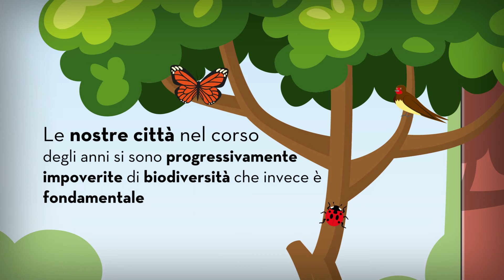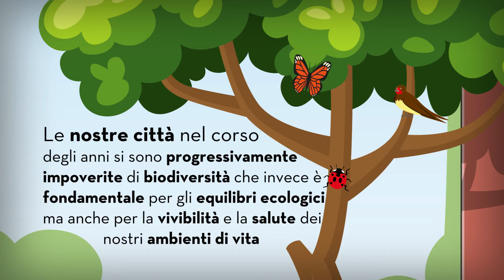Green. Condomini sostenibili (2019)